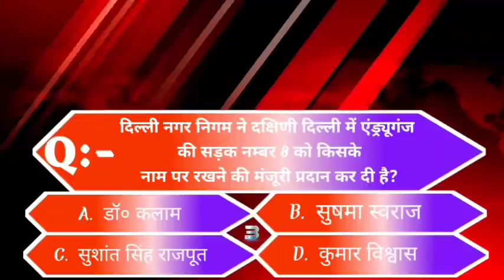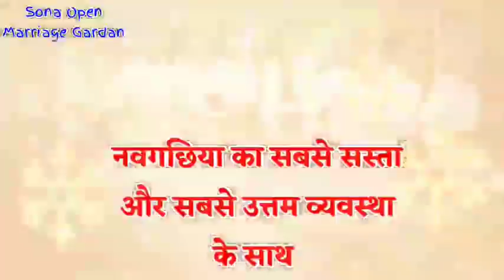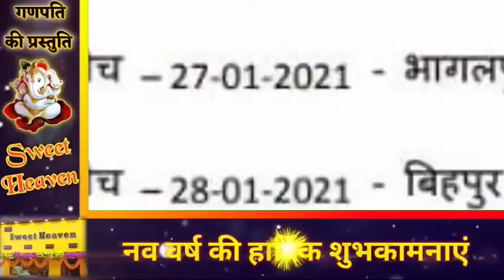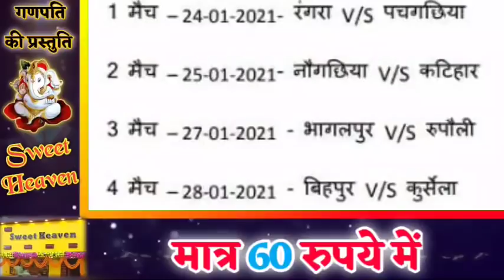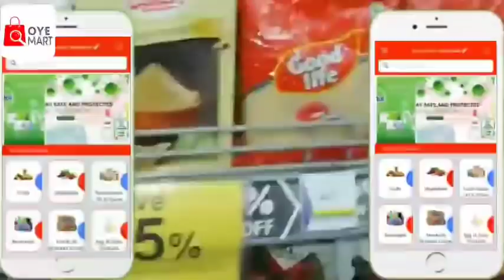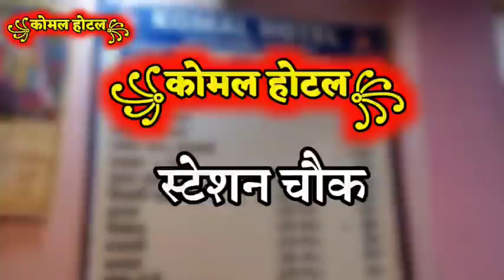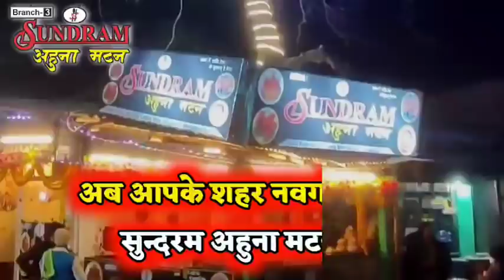BHAGALPUR-NAUGACHIA NEWS// भागलपुर, नवगछिया सहित आसपास की ख़बर (25/01/2021)//GSNEWS